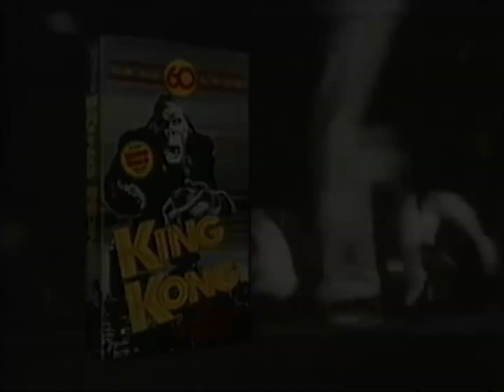King Kong 1933 60th Anniversary VHS Release Ad #1 (1993)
Commercial #1 for the 60th Anniversary VHS release of the 1933 adventure horror monster film King Kong from 1993.